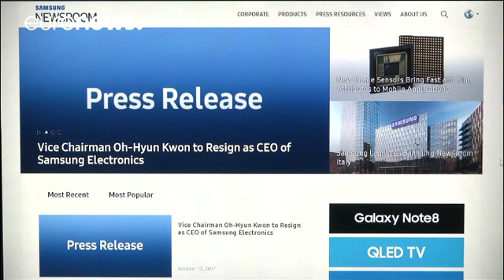Samsung: si dimette l'Amministratore Delegato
A fronte di fatturato e utili da record, l'Amministratore Delegato di Samsung, Kwon Oh-hyun, ha rassegnato le dimissioni, denunciando una "crisi senza precedenti" in seno alla società.

La decisione scaturisce presumibilmente dallo scandalo per corruzione che ha portato all'arresto dell'erede della dinastia che controlla la casa coreana, Lee Jae-yong.

Lo scorso anno, un altro scandalo aveva riguardato le batterie difettose del Galaxy Note 7, poi sostituiti.